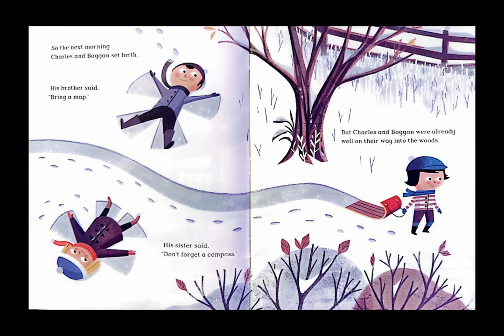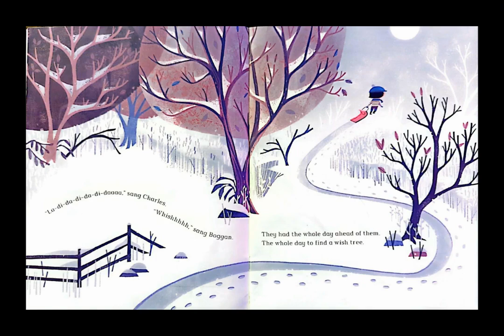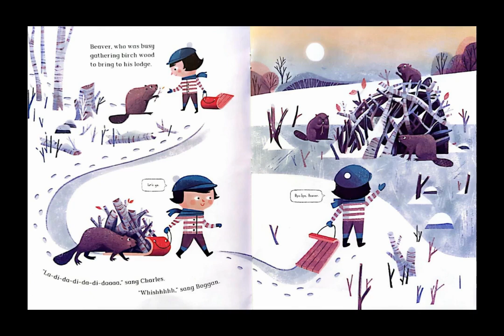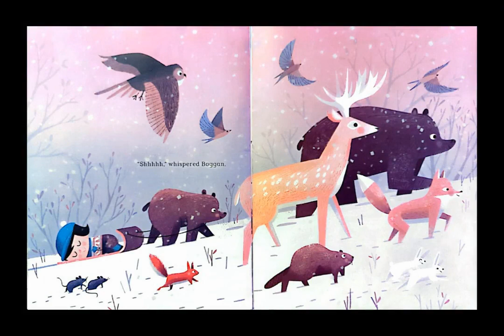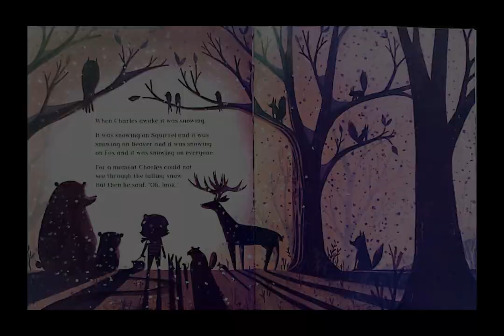The Wish Tree 🌲 A Winter Kids Read Aloud about Determination and Helping Others!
Title: The Wish Tree
Author: Kyo Maclear
Illustrator: Chris Turnham

This book tells the story Charles! He is determined to find "The Wish Tree"! This takes him on a long journey where he crosses paths with many forest animals! Will Charles find the Wish Tree in order to make his wish? Listen to the book to find out!

Use the link below to access the worksheet I have created to go along with this story!

If you want to support me and my channel please consider purchasing me a book to read!

Happy Reading!
Sarah:)